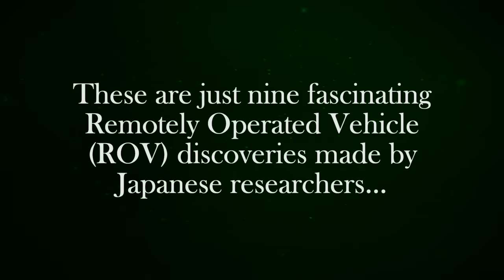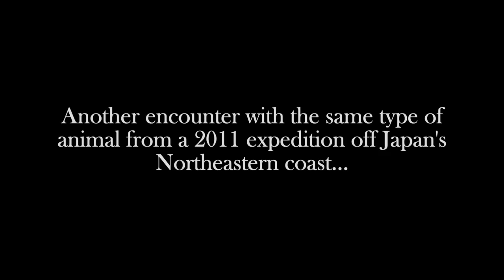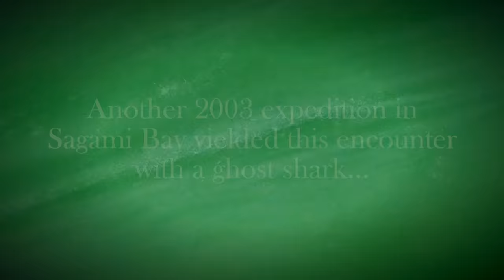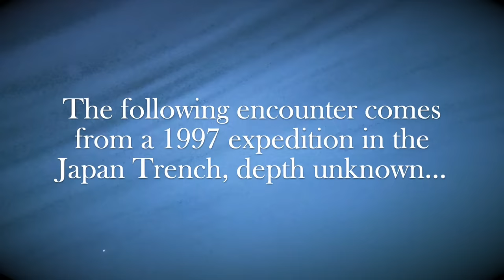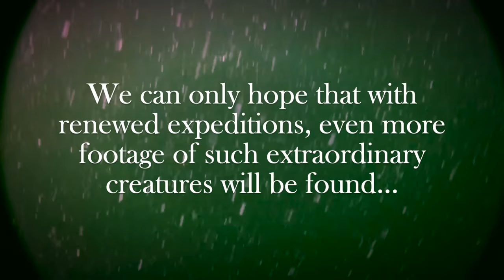9 Strange Deep Ocean Creatures Found by Japan's ROVs🇯🇵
Japan's coasts and nearby waters are home to some of the world's richest biodiversity. Decades of underwater research continue to yield fascinating remotely operated vehicle (ROV) encounters with deep ocean dwellers, often those that are particularly strange. These are nine of them.

"Submerged Citizens of the Great Blue" by Rob Endraus